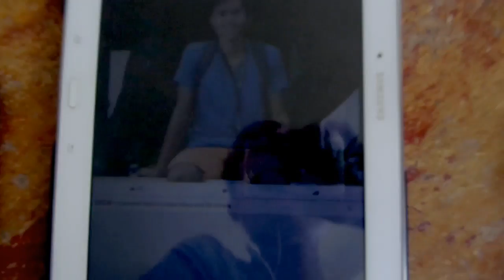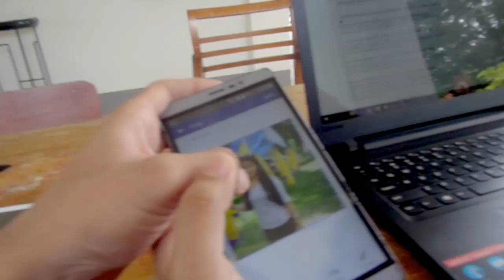CONGRESS 2017 VLOGS with Sandie and Imman